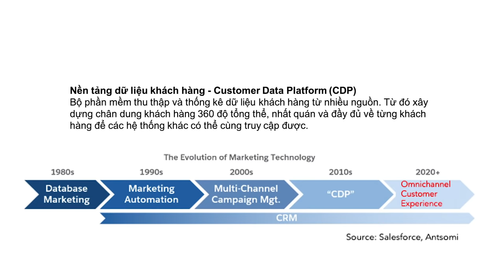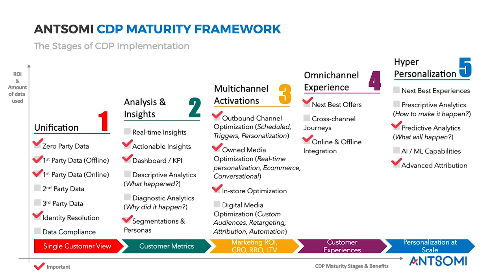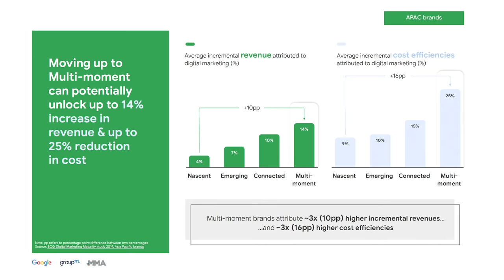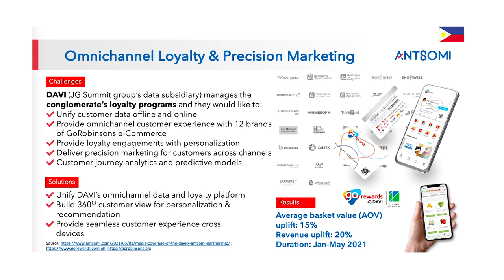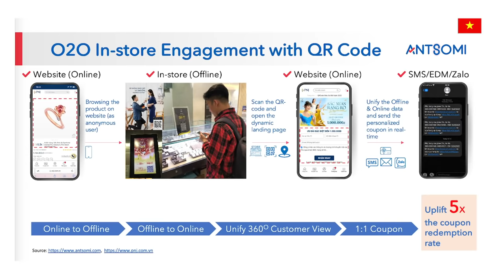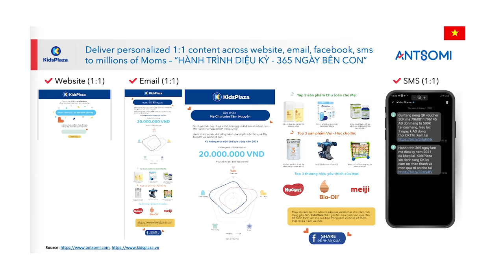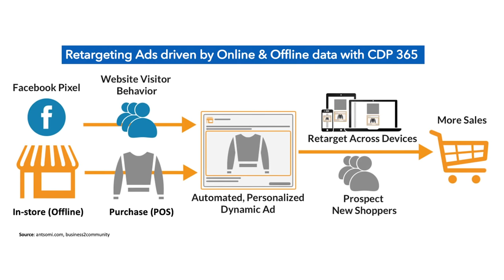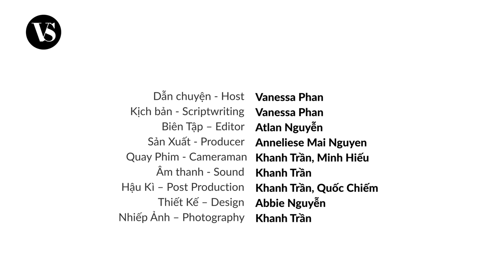Customer Data Platform (CDP) - Vũ khí triển khai Omnichannel Retail | Trần Nguyễn Phi Long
Mô hình bán lẻ đa kênh (Omnichannel Retail) giúp doanh nghiệp có thể tiếp cận được khách hàng thông qua nhiều kênh cùng một lúc, đồng thời vẫn đảm bảo được sự đồng bộ và thống nhất của hệ thống bán hàng. Trọng tâm của bán lẻ vốn là quản trị mối quan hệ với khách hàng từ đó giới thiệu sản phẩm. Xu hướng công nghệ tiếp thị (MarTech) & CDP sẽ giúp cho doanh nghiệp bán lẻ có thể chuyển hoá cơ hội bán hàng trên từng điểm chạm và cho phép kết nối liền mạch việc trải nghiệm mua sắm ở cửa hàng truyền thống và bán hàng đa kênh trực tuyến.

Để giải đáp câu hỏi này, cùng theo dõi tập Vietnam Entrepreneurs ngày hôm nay với hai vị khách mời vô cùng đặc biệt. Đầu tiên, tiến sĩ Đinh Lê Đạt, nhà sáng lập Antsomi.com & SEA.CDPinstitute.org; ông đồng thời cũng là chuyên gia trong lĩnh vực BIG DATA & Performance Marketing. Antsomi - công ty cung cấp giải pháp CDP 365 (Customer Data Platform) tích hợp Marketing Automation cho các doanh nghiệp tại Đông Nam Á. Vị khách mời thứ hai, ông Trần Nguyễn Phi Long - Giám đốc Marketing Bán Lẻ tập đoàn PNJ Group và từng đảm nhiệm vị Marketing cấp cao tại Pharmacity, Central Group VN, Lazada VN.

VIETSUCCESS Channel
Produced by KAT MEDIA